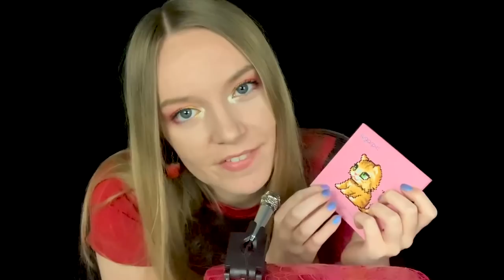ASMR Doing Your Makeup (Whispered, Lo-Fi Mini Mic)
ASMR whispered video doing your makeup. Using my £1 miniature microphone, super lo-fi, laid-back vibes. I hope it helps you relax 💤✨

This video is for relaxation. The intended audience for this video is 13+.